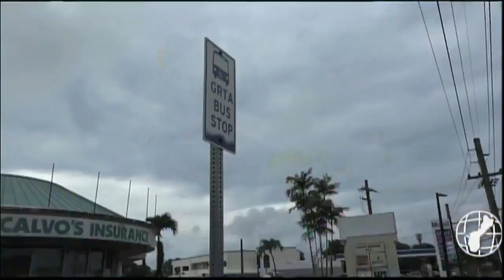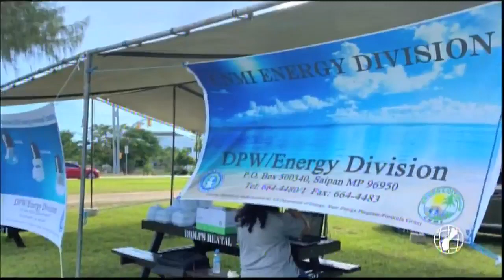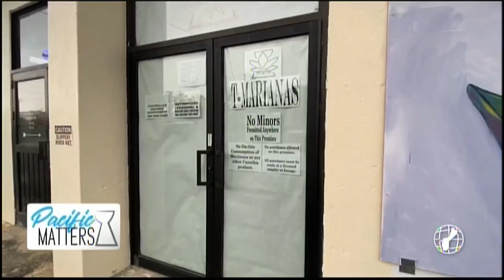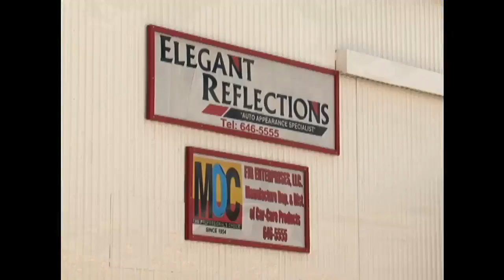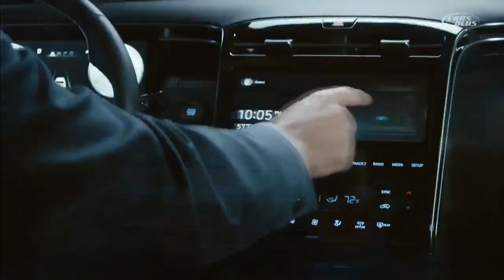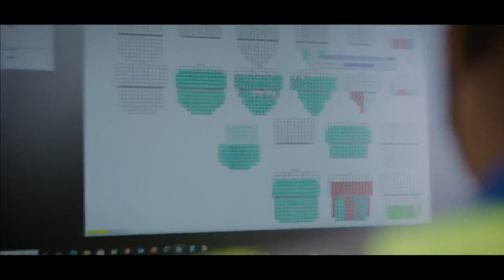KUAM News LIVE: December 11, 2021